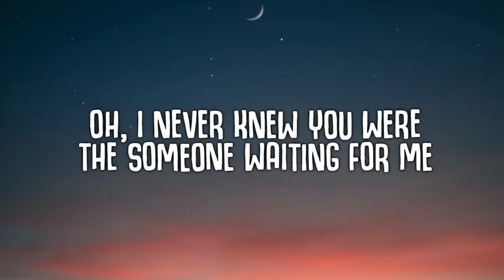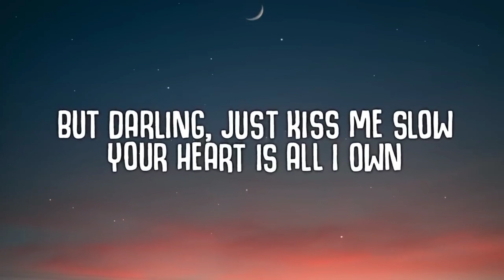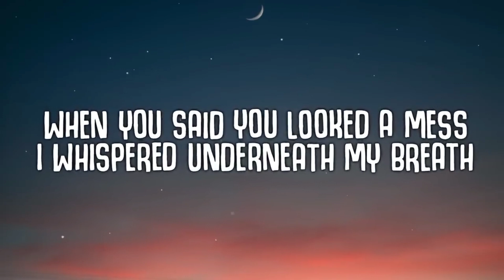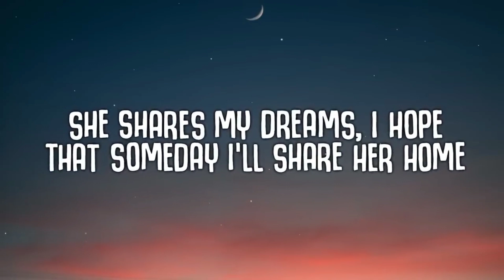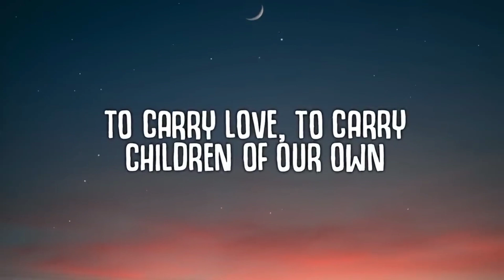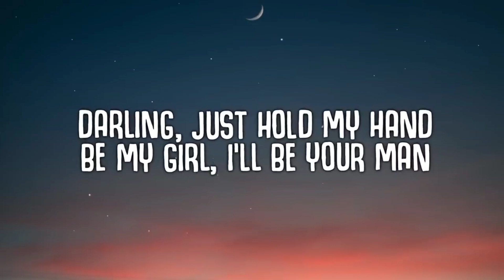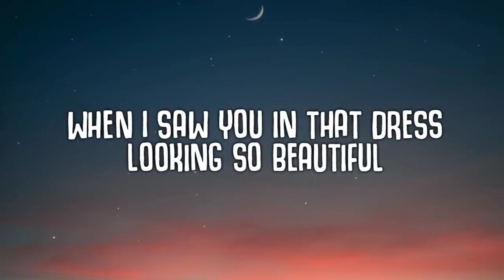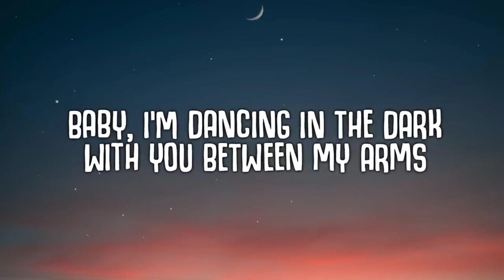Ed Sheeran - Perfect (Lyrics)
VIDEO CREDITS:

Producer: Honna Kimmerer
Starring: Ed Sheeran & Zoey Deutch
Director of Photography: Johnny Valencia
Production Company: Anonymous Content
Exec Producer: Nina Soriano
Production Manager: Doug Hoff
Commissioner: Dan Curwin
Production Designer: John Lavin
Lead Casting: Amy Hubbard
Edited by: Jason Koenig & Johnny Valencia
VFX: Ian Hubert
Graphic design by Chris Ballasciotes
Cast: Bo Valencia, Dennis Ranalta, Arthur Pauli
Ski Cinematography: Corey Koniniec
Specialty Camera op: Ryan Haug
1st AC: Ryan Brown
1st Assistant Director: Ole Zapatka
Art Director: Klaus Hartl
Snow fx: Lucien Stephenson
Gaffer: Thomas Berz
Stylist: Claudia Lajda
Hair & Makeup: Christel Thoresen
Austrian Casting: Ursula Kiplinger
Additional VFX: Zoic

Special Thanks to: The Hintertux Glacier, Austria; Hohenhaus Tenne, and Hotel Neuhintertux